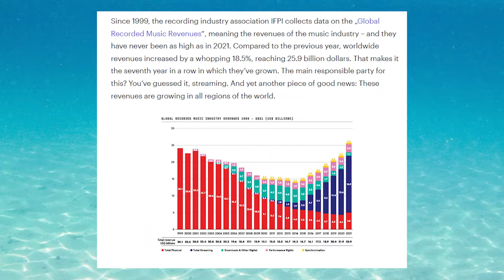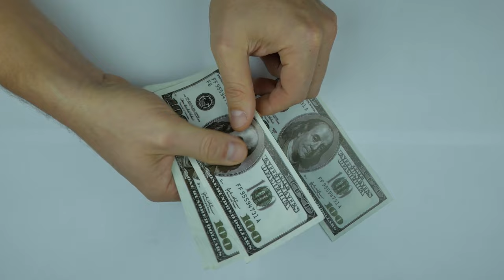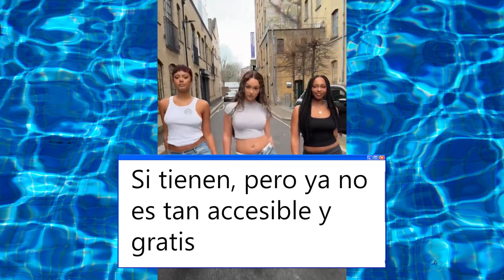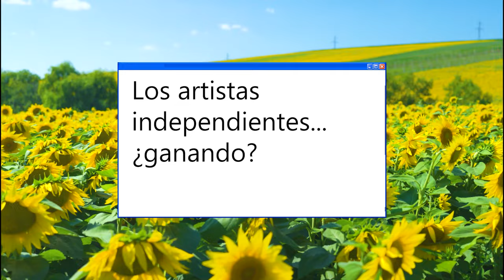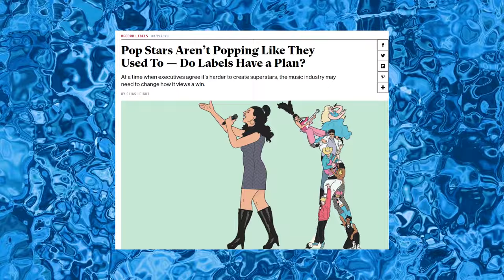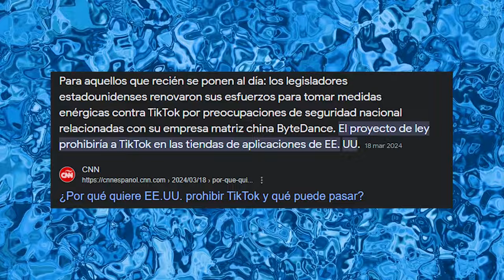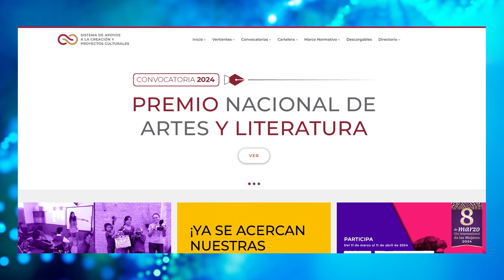¿TIKTOK está ACABANDO con la MÚSICA?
Hablaremos de como el formato corto y la música están experimentando problemas que no sucedían hace unos años.